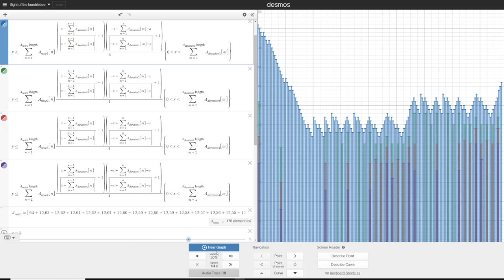Flight of the Bumblebee but its in a graphing calculator (Desmos)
Flight of the Bumblebee but its in a graphing calculator (Desmos)! To record, I split it into octaves and shifted the tuning accordingly. The link for this is available in the description of the original "music in desmos" video.
Let me know if you have any requests!